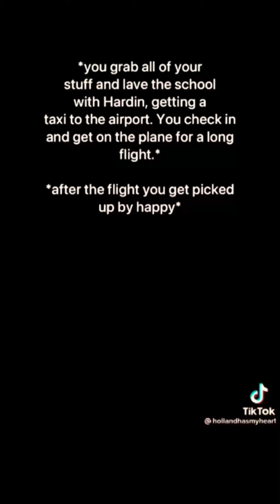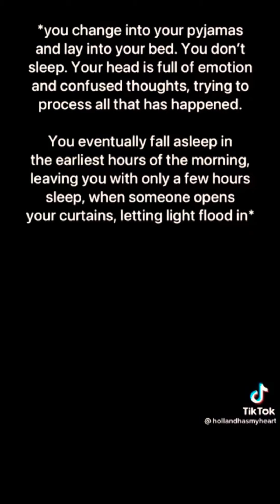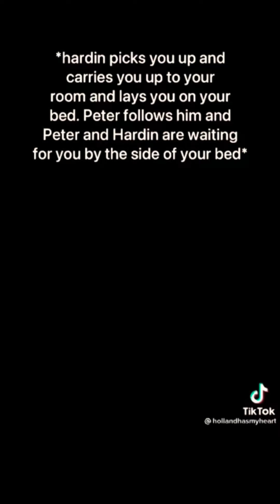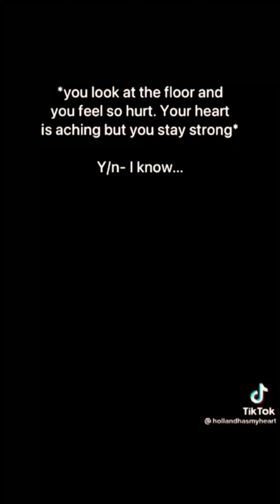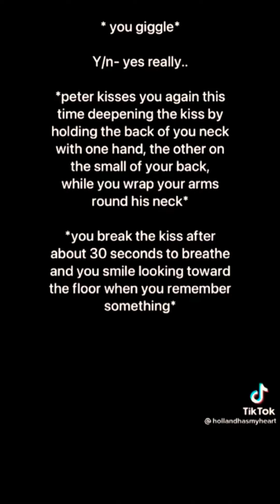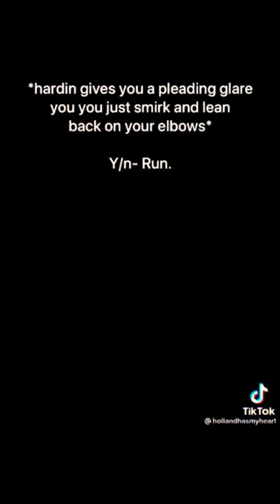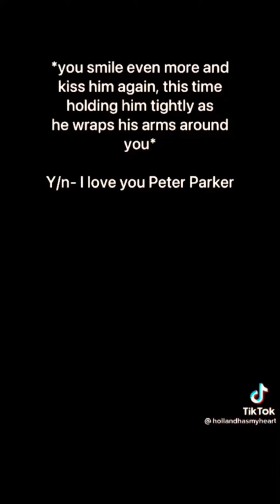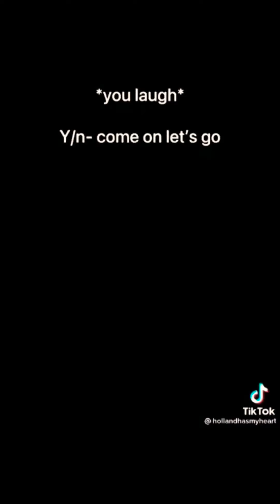Peter Parker Povs (PART 5)